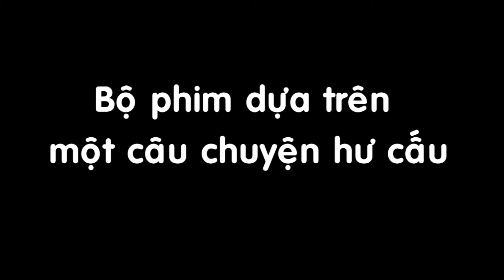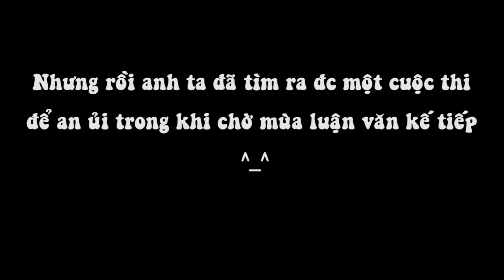55. too late2